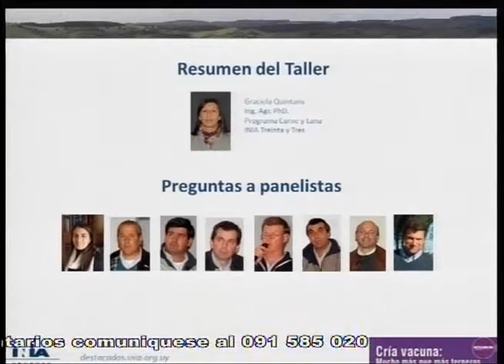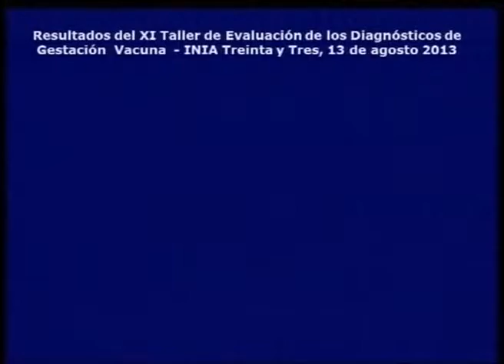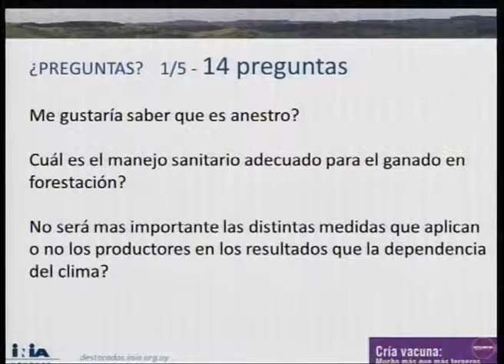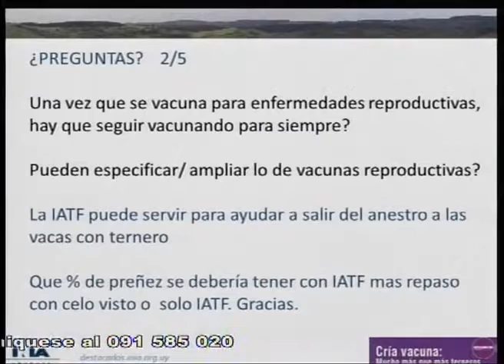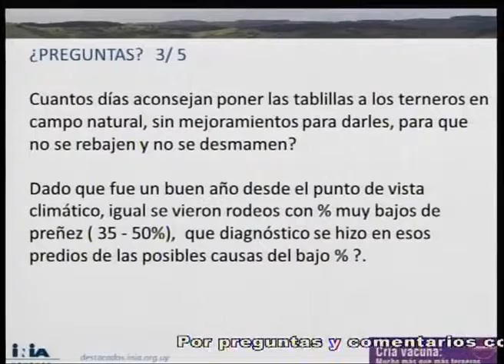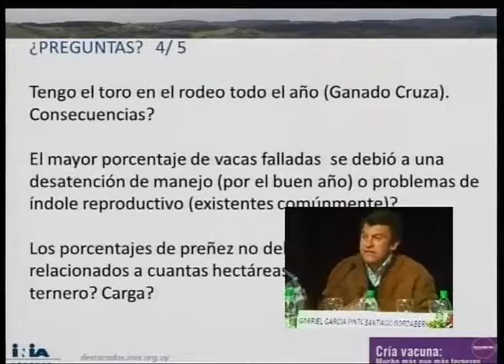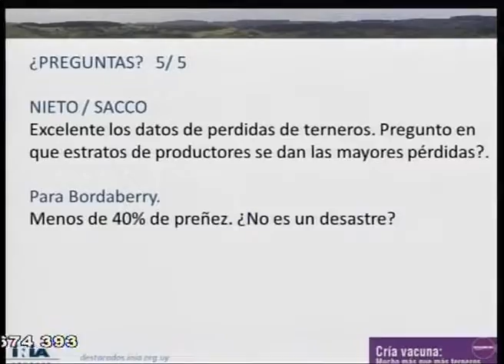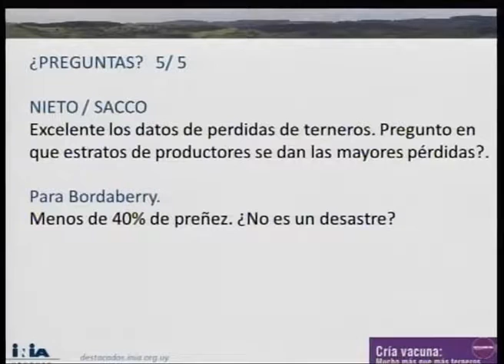3. Cría Vacuna. Mucho más que más terneros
Conclusiones XI Taller de Diagnísticos de Gestación Vacuna.